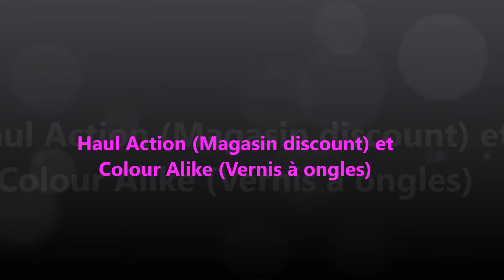Haul Magasin Action et Vernis colour Alike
Parrainage beauté privée 5 euros en vous inscrivant avec mon lien